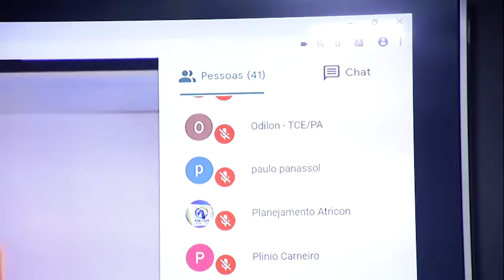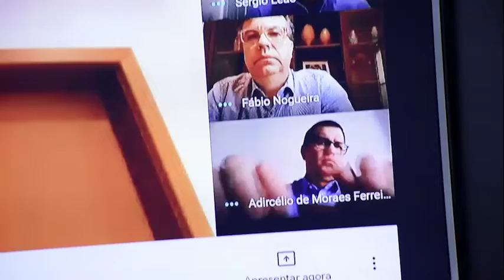Confira na videorreportagem, importantes informações sobre a REUNIÃO VIRTUAL do CNPTC.